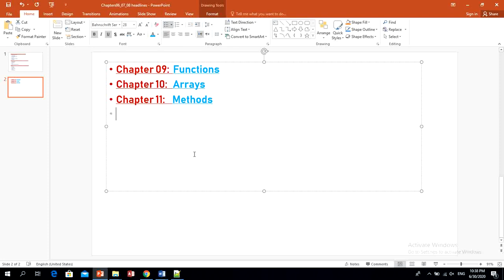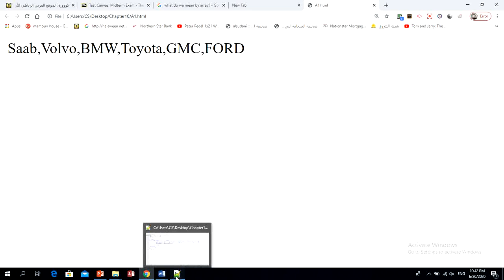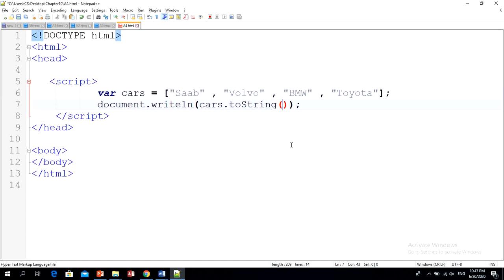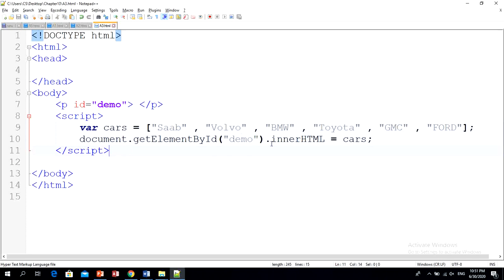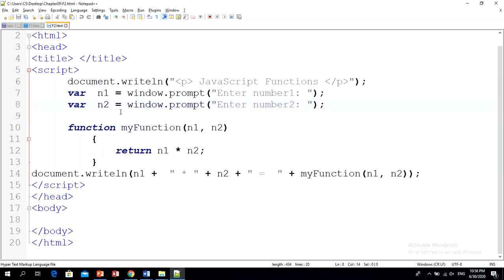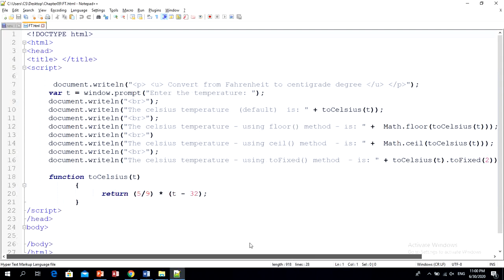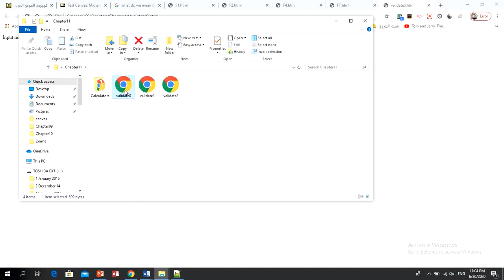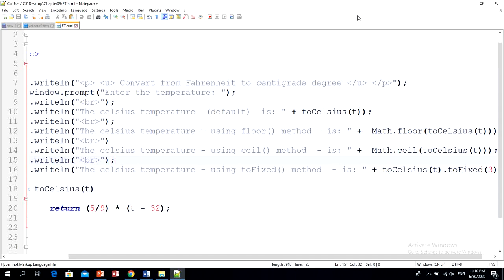Chapters 9 10 11